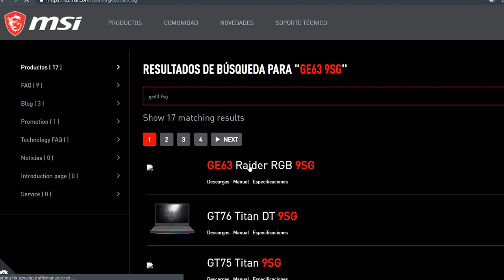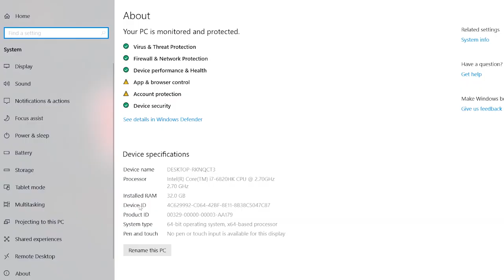[TUTORIAL MSI] - Amplia la RAM de tu portátil